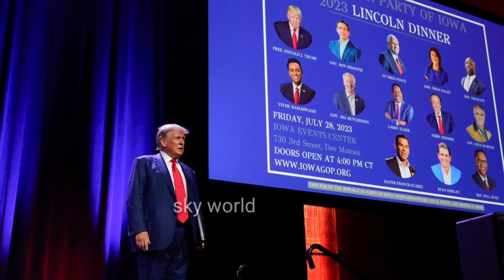Governor Asa Hutchinson Qualifies for Republican Debate, Asserts Strong Campaign Presence"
Of course! Here are a few title options for your content:

1. "Asa Hutchinson Clears Hurdle, Earns Spot in Republican Debate"
2. "Asa Hutchinson Secures Place in Republican Debate Lineup"
3. "Governor Asa Hutchinson Qualifies for Key Spot in Republican Debate"
4. "Republican Debate Includes Asa Hutchinson After Successful Qualification"
5. "Asa Hutchinson's Campaign Triumph: Earns Position in Republican Debate"
6. "Hutchinson Campaign Progress: Governor Qualifies for Republican Debate"
7. "Asa Hutchinson's Debate Qualification Marks Significant Campaign Milestone"
8. "In the Spotlight: Asa Hutchinson Among Contenders in Republican Debate"
9. "Republican Debate Roster Finalized with Inclusion of Asa Hutchinson"
10. "Asa Hutchinson's Debate Eligibility Affirms Strong Campaign Performance"

AsaHutchinson, RepublicanDebate, PoliticalCampaign, GOP, Qualification, Election2023, Politics, CampaignTrail, DebateInclusion, Governor, CampaignMilestone, Contenders, DebateRoster, CampaignPerformance, PoliticalEvent